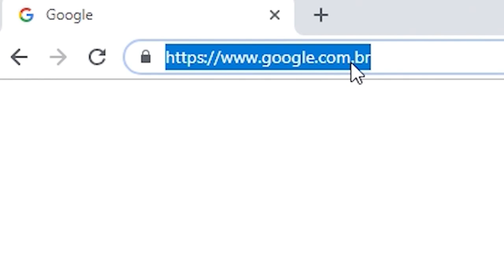Refel x Mike | SEMIFINAL | 144ª Batalha da Aldeia | Barueri | SP